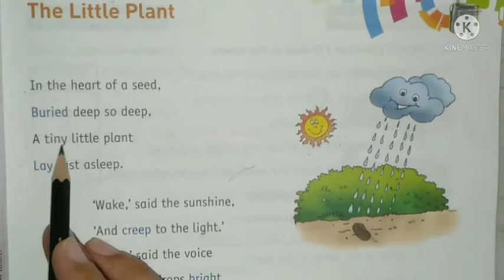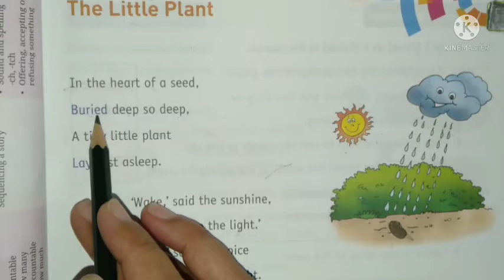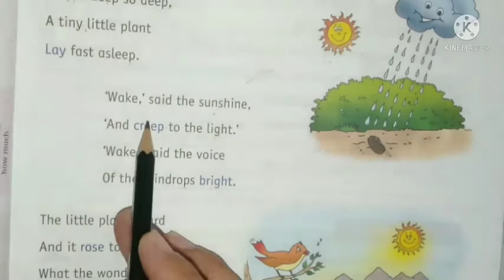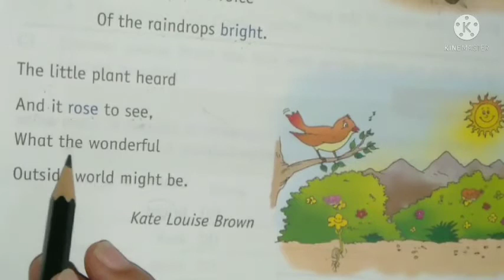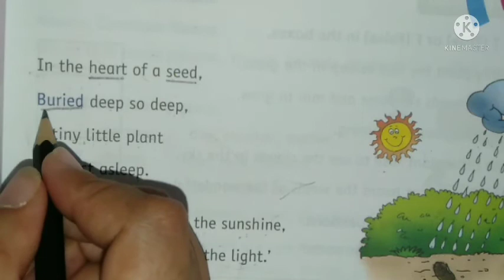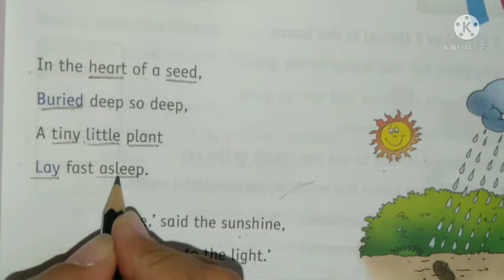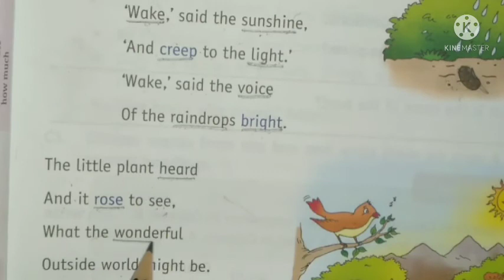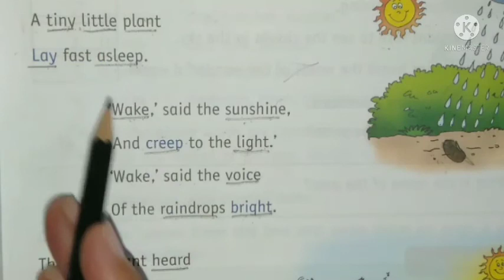Std-2/English/By Nimisha Raj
Poem: The little plant ☘️